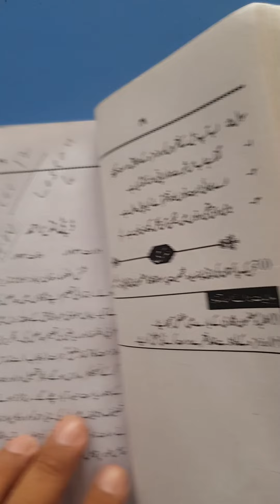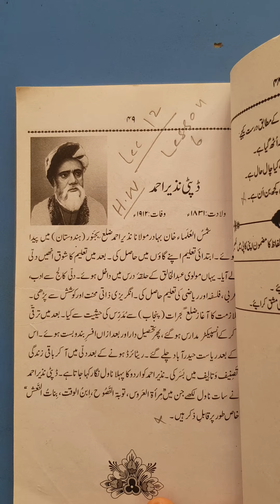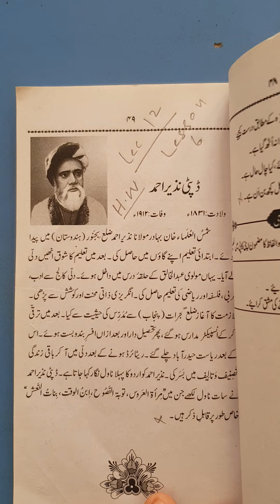Class IX Urdu Lazmi Lesson 6 Lecture 12